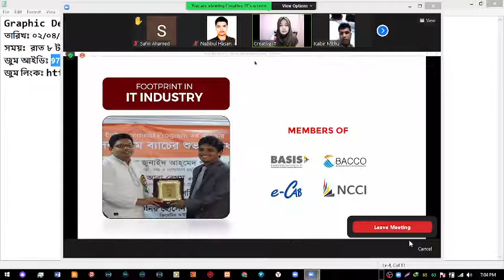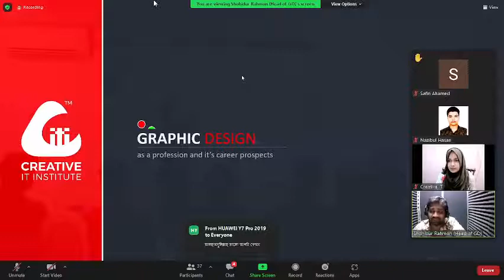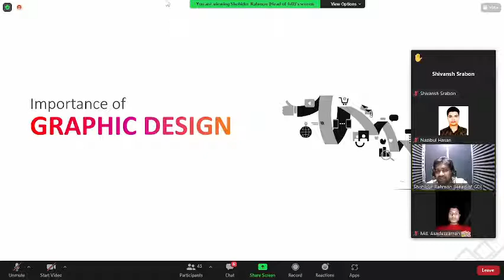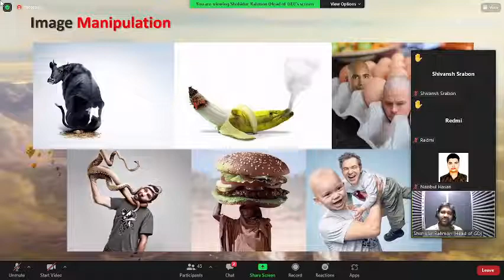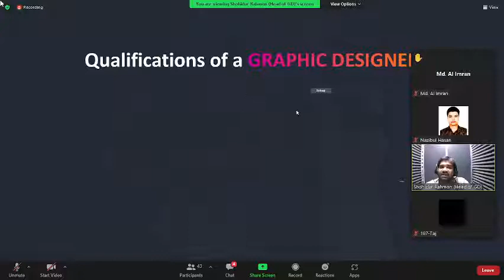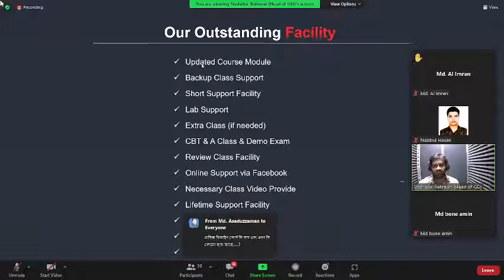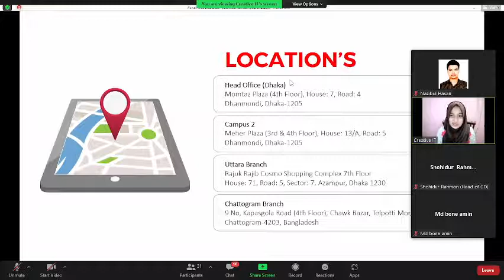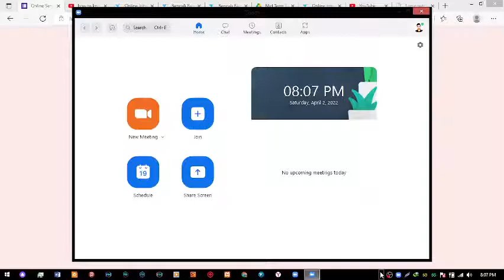Graphic Design Creative IT Institute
Graphic Design Creative IT Institute all suggestion  and decision Making Support